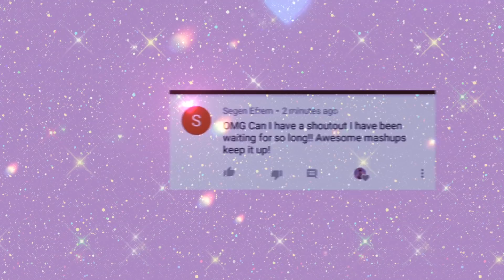TikTok Mashup 2021 Clean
😍 You Can Enjoy More Mashups here
I DO NOT OWN OR CLAIM THE RIGHTS TO ANY OF THESE SOUNDS.